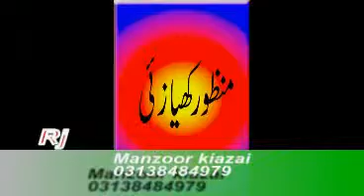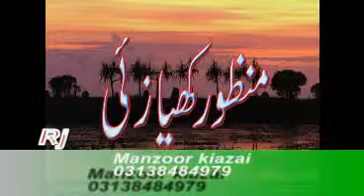Rj Manzoor kiazai Brahui Balochi Brahvi fm show on 13 Jan (Part 3).flv